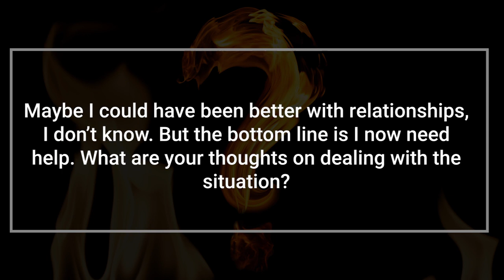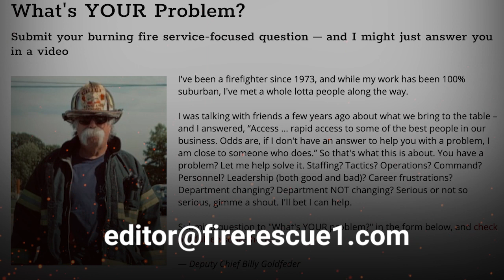I'm afraid I won't get support from the chief after my cancer diagnosis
In this episode of "What's YOUR Problem?" Deputy Chief Billy Goldfeder answers this viewer question: "I just got a thyroid cancer diagnosis. I’m a 40-year veteran of the fire service with a department in Ohio. I’m just starting down this road, but here is my fear/problem: I’m not a favorite of the chief in the department. I don’t see a lot of support from the department. Maybe I could have been better with relationships, I don’t know. But the bottom line is I now need help. What are your thoughts on dealing with the situation?"